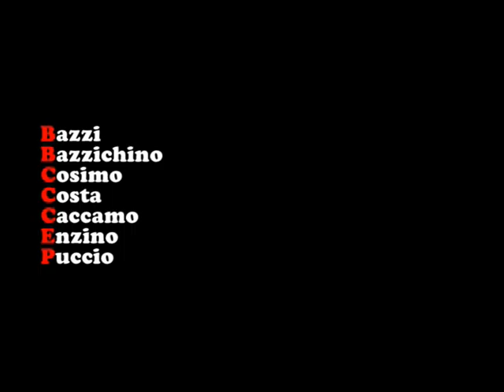Cosimo-Arti (spezzati) Marziali-ARCHIVIO 3M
ANDREAzuzzu is a founder member of ITAVIANI Produzioni Video Fatti a Mano (ITAVIANI Handmade Video Productions) a project born in Perugia ( Italy) one year ago:Psichedelia Amatoriale Anarco Surrealista (Amateur Psichedelia Anarchist and Surrealistic).See our videos on Youtube and leave an opinion.THANKS YOU ALL!!